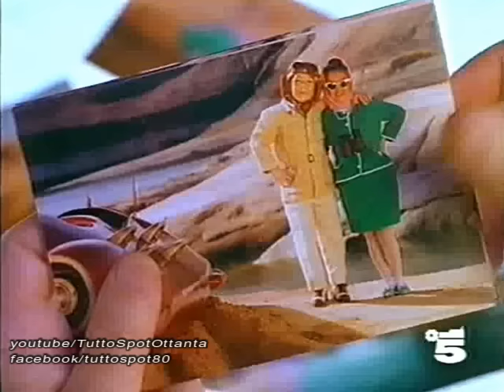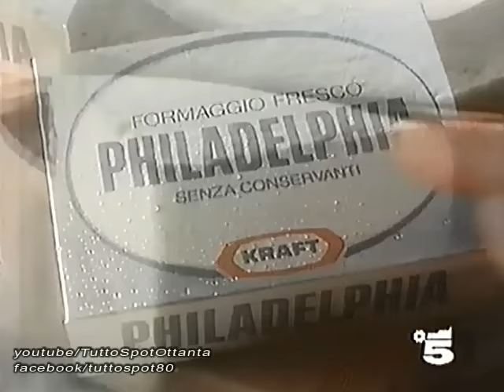10 Spot Storici ANNI 90 - Volume 2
10 pubblicità che hanno fatto la storia degli anni 90 :
* KODAK CIRIPIRI 1992
* POLARETTI DOLFIN 1999
* SPEEDY PIZZA FINDUS 1994
* VIGORSOL 1997
* PHILADELPHIA KAORI 1991
* BURGHY 1996
* CUKI ALLUMINIO DOPPIA FORZA 1995
* PREZZEMOLO SAMMONTANA 1998
* GRANAROLO con ROBERTO BAGGIO 1998
* MILKA MARMOTTA che confeziona la cioccolata 1999